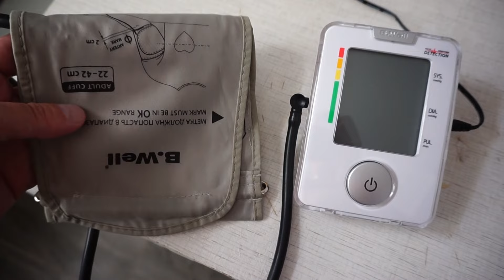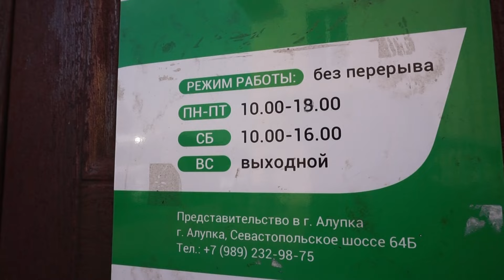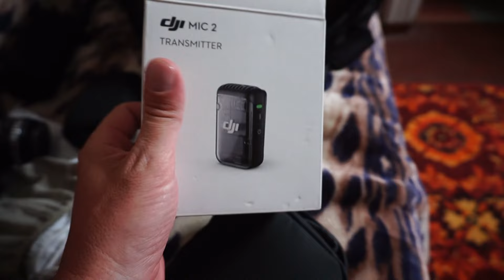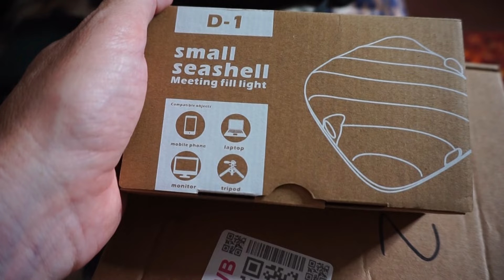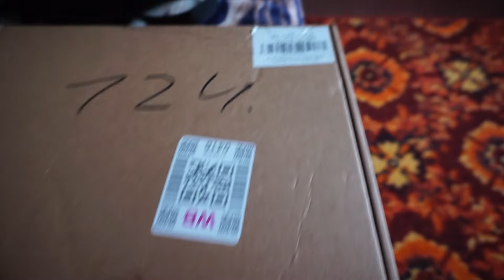Поехал зря в Алупку / Не пошли в поход с Олей / Распаковка с Wildberries Игнат Солошенко 636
Связаться со мной чтоб заказать как фотографа можно написав в телеграмм:
Можно написать в группу в вк ссылка ниже.
ПОДПИШИТНСЬ НА ГРУППУ ВК И ТЕЛЕГРАМ!!!